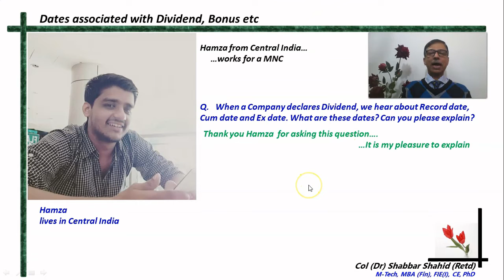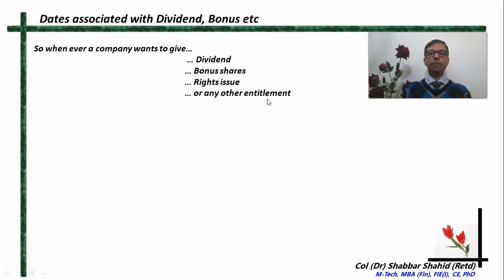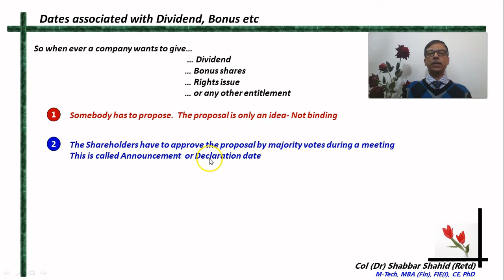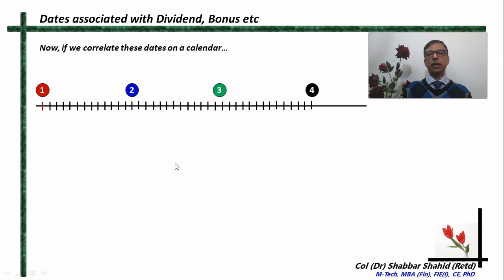What is Record Date? What is Ex date? What is cum date? Stock Market Investment & Trading.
This is an extract for the Course titled "Understanding the Stock Market: Concepts for Global Students".